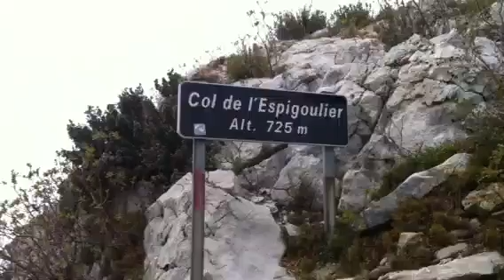Le team excellence à l'entraînement !!!!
Dans l'espadoulier !